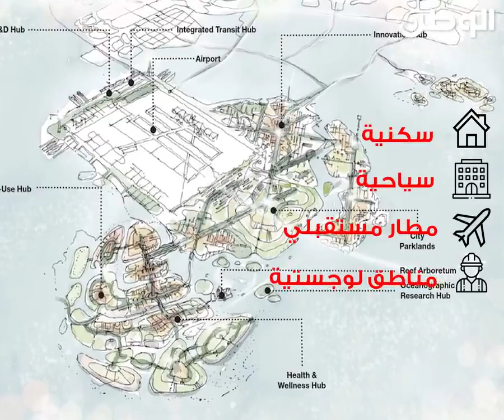"تعرف على مخطط منطقة "فشت الجارم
تعرف على المدينة الجديدة التي أعلن عنها اليوم ضمن المشاريع التنموية والبنية التحتية، حيث تم الإعلان عن إقامة خمسة مدن جديدة.